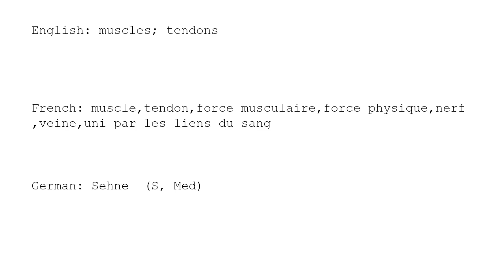Learn Chinese with strokes, pronunciation and words (How to pronounce Chinese character 筋)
How to write and pronounce the 2079th frequently used Chinese character: 筋.

1, The meaning of a word changes according to its tone.
2, It is the only pictographic language still in use today, which is quite intuitive.
3, It is one of the most ancient languages, but still adapting newly-created words stably.